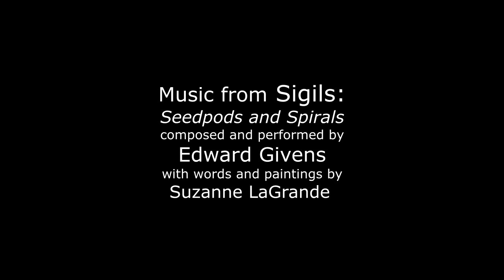Seedpods and Spirals - Edward Givens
Music from the album Sigils
Composed and performed by Edward Givens
with
Words and paintings by Suzanne LaGrande

"Life is a farce if a person does not serve truth."
- Hilma af Klint